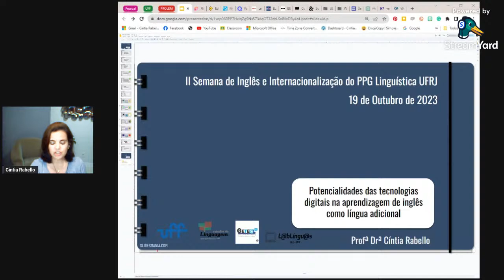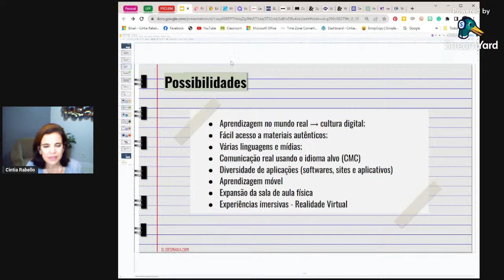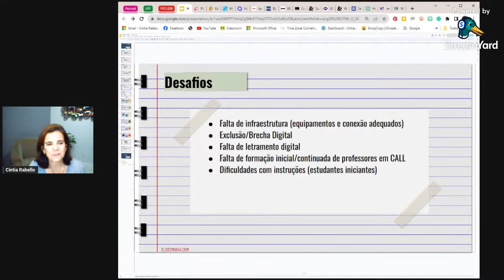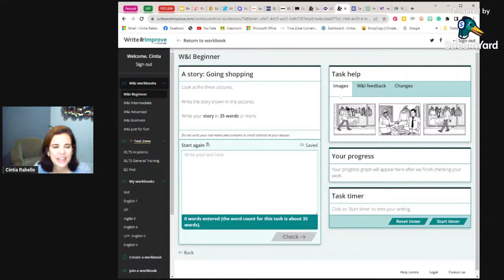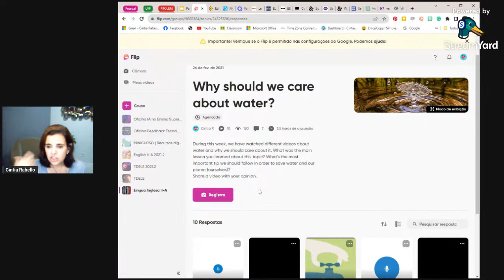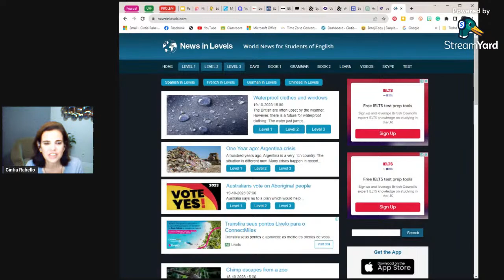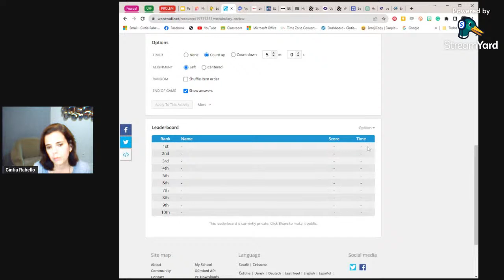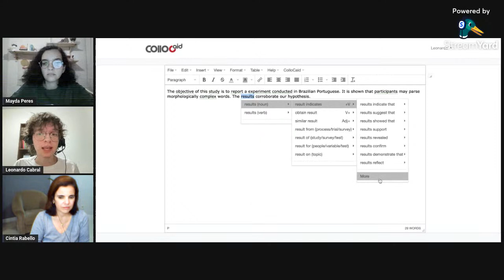Potencialidades das tecnologias digitais na aprendizagem de inglês| II Sem. de Ing e Int PPGLingUFRJ